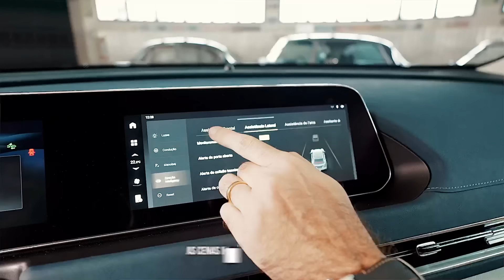GWM | Descubra os benefícios que o ORA 03 garante pra você.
Neste episódio de E-letrizados, vamos falar sobre vantagens como Wallbox grátis, proteção de bateria elétrica por 2 anos, 5 anos de revisão grátis e muito mais. E não esqueça de agendar seu test drive e conhecer tudo isso de perto.